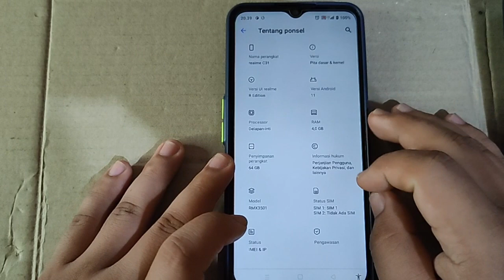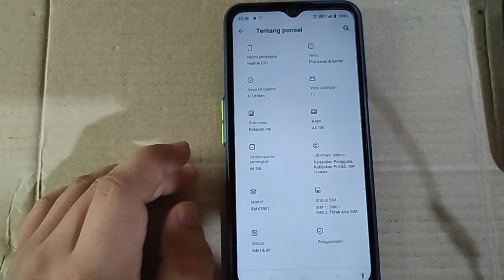Cara mengecek RAM Hp Realme C30 C30s C31